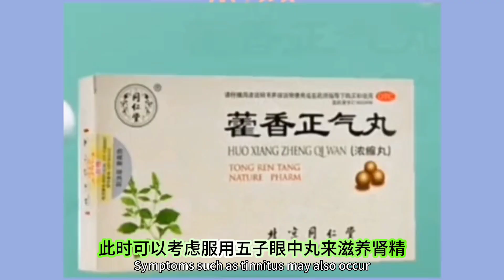People with kidney yang deficiency often suffer from insomnia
Zhuodong holographic massage socks
acupressure socks
Chinese medicine health socks
Foot massage socks
healthy socks
massage socks
balance yin and yang
Dehumidification and cold
boost immunity
meridian blockage
foot massage
Promote blood circulation and remove blood stasis
Improve metabolism
dredge the meridians
Numbness of hands and feet
cold hands and feet
sleep disorder
Varicose veins
arthritis
joint pain
hypertension
high blood sugar
sleep well
sub-health
diabetes
knee pain
chronic
elderly socks
dysmenorrhea
gout
sleeping socks
low back pain
Insomnia
beriberi
cracked foot
cramp
constipate
rhinitis
Immune Support
Anti-Aging
Muscle Therapy
Tissue Therapy
Waist Reduction
Blood Flow Control
Skin Care
Flexibility Improvement
Pain Relief
Cellulite Removal
Fat Removal
Injury Recovery
Stress Relief
Body Slimming
Fatigue Relief
Metabolism Improvement